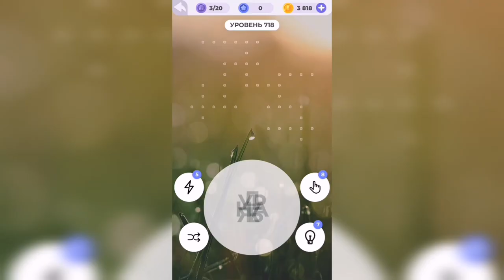Линия слова / Поход в джунгли / Уровень 718